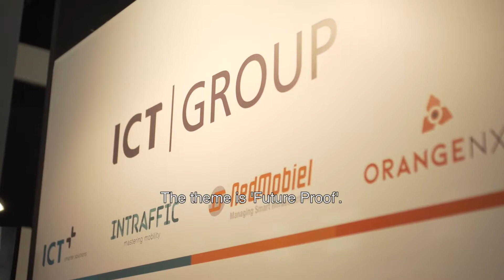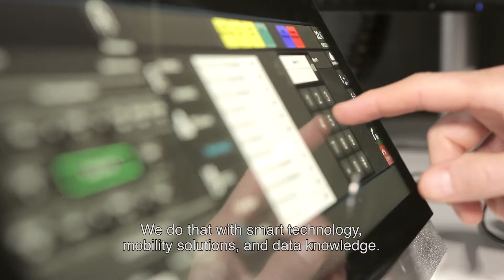ICT Group InfraTech 2019 EN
The Infra and Mobility unit of ICT Group, including InTraffic, ICT Water & Infra, NedMobiel, and OrangeNXT focusses on infrastructure and mobility issues.
By combining our expert knowledge in the field of engineering and realization of process automation, mobility solutions, tunnel safety, asset management and digital transformation, we can tackle any complex challenge. Through this co-operation we can keep the Netherlands accessible, safe, available and durable. We gladly show you how we apply Infra & Mobility Solutions to make cities (and tunnels) a little smarter every day. Take a look at the aftermovie from the InfraTech 2019.